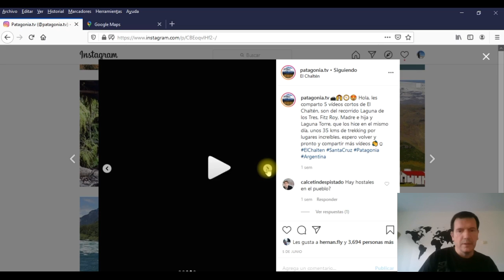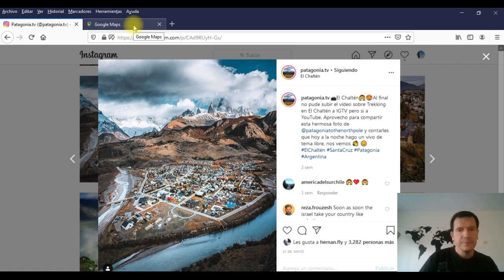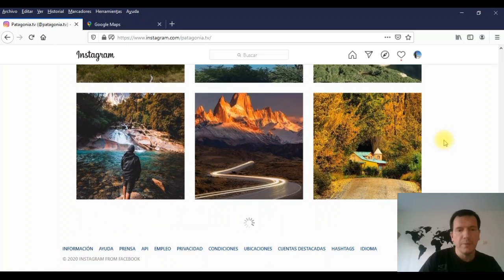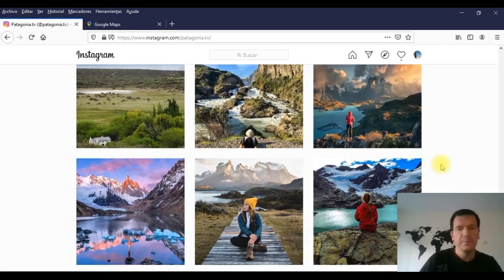Campamentos de EL CHALTÉN y Laguna Sucia: Cómo Llegar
Explicación de como como llegar a los campamentos de El Chaltén y a Laguna Sucia desde campamento Poincenot.